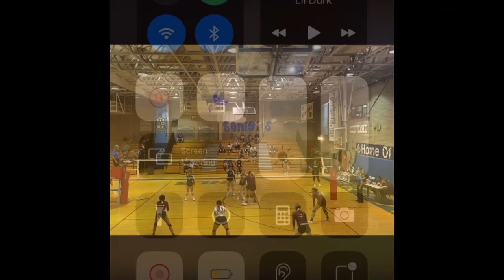Marli Goodie Volleyball Class 2024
Marli Goodie Class of 2024
Middle Hitter
BREAUX BRIDGE HIGH SCHOOL, LA
CAJUN ELITE VOLLEYBALL CLUB
GPA AVERAGE - 3.5